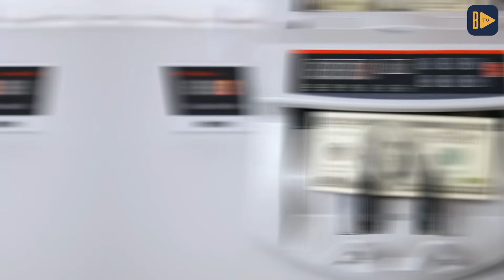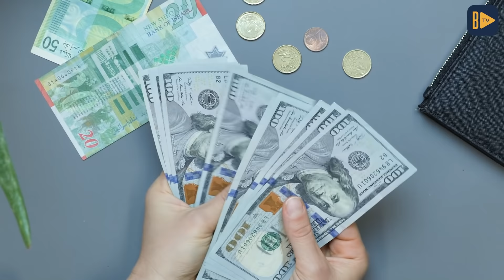ApeCoin Nedir ve ApeCoin'de Neler Oluyor? | FED ve TCMB Faiz Kararları | Melis Hazal Karagöz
Melis Hazal Karagöz'ün sunduğu Kripto Bülten'de bu hafta; FED'in faiz kararını, Ukrayna ve Rusya’dan gelen kripto para adımlarını, NFT haberlerini ve daha fazlasını konuşuyoruz.